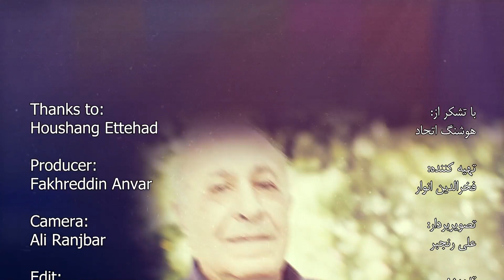هوشنگ اتحاد - نگاهی به هدایت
Houshang Etehad is a researcher, author, and creator of the 14-volume collection of contemporary Iranian researchers.
His mother was a music and art lover. According to Ittihad, it was his mother who introduced him to books and reading and formed the foundation of his education.
Although he chose the field of horticulture engineering in the university and later continued it until his master's degree, his main love and passion was literature. Agricultural engineering has been his profession and literature is his lover. The root of this interest should be found in his childhood, where he showed so much interest in literature that his classmates knew him by "literature and poetry".
This love always stays with him. On the other hand, he is also interested in research work, and during his employment in the parks organization, in addition to doing the assigned work, he is also engaged in research. Gradually and with more study, he noticed a big gap in the literature: "I realized that we have biographies of poets, musicians, etc., but we don't have biographies of researchers, and researchers have really been paid less attention, and our biographical literature lacks the branch of researchers, characters who are the inheritors of a huge cultural heritage and They are the authors of the past and the founders of its continuity and survival in the future generations. After a few months of fighting with himself and knowing that he will lock himself in between self-help books when he starts researching in this field, he takes a step on this path.
Since then, he has tirelessly and lovingly engaged in this work for more than two decades, and according to his own words, he was so engrossed in writing that sometimes he did not feel the passage of time and did not realize when and where the sun rose. He finally succeeds in writing a fourteen-volume collection of contemporary Iranian researchers.
The great collection, which Shafii Kodkani has considered to be a rare reference book in terms of attracting the audience and the combination of taste, research and impartiality in it, and Iraj Afshar considers it a reliable and cited book.
After finishing this work, Etihad did not stop and researched contemporary musicians. The result of his years of effort is another collection titled "Faces of Contemporary Iranian Music". A comprehensive collection in which all the people who have contributed to the promotion of traditional Iranian music in some way, including composers, musicians, singers, instrument makers, music researchers, conductors, songwriters, etc., have been addressed.